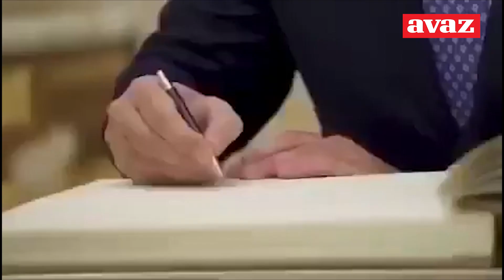Kao nekad Tito: Pogledajte kako su Ujedinjeni Arapski Emirati dočekali Đukanovića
Predsjednik Crne Gore Milo Đukanović boravi u službenoj posjeti Ujedinjenim Arapskim Emiratima (UAE), gdje je upriličena svečana ceremonija dočeka

Dobrodošli na službeni YouTube kanal Dnevni avaz najčitanijeg portala i najtiražnijeg dnevnog lista u BiH